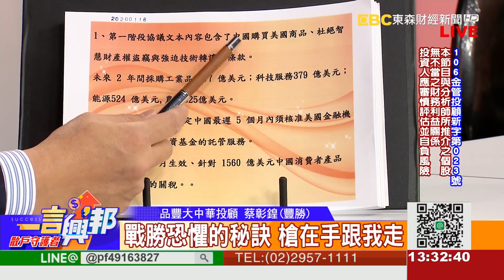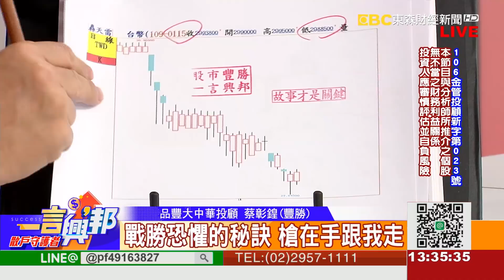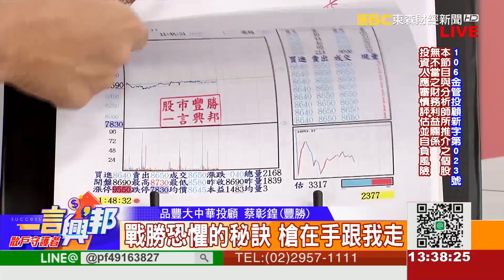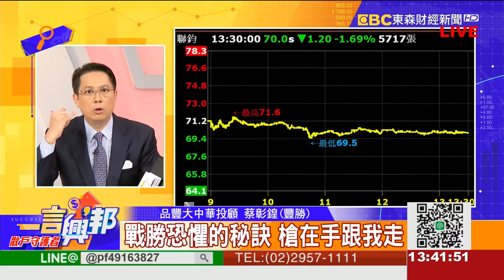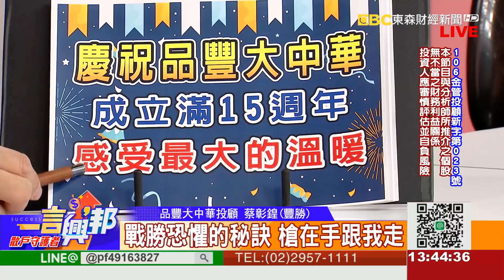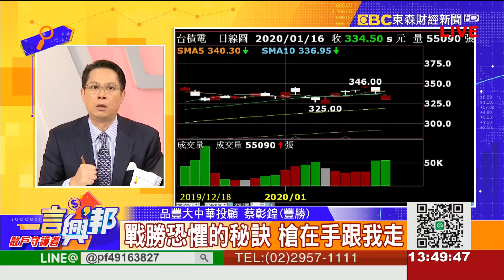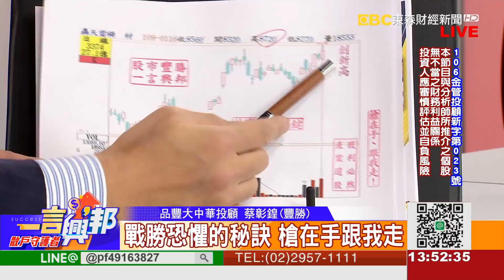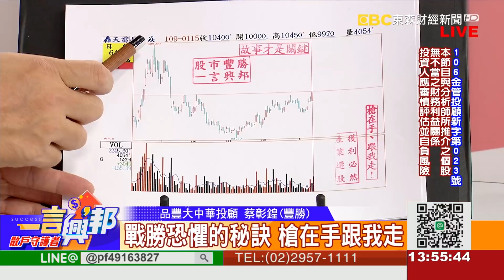戰勝恐懼的秘訣 槍在手跟我走《一言興邦》蔡彰鍠(豐勝) 20200116